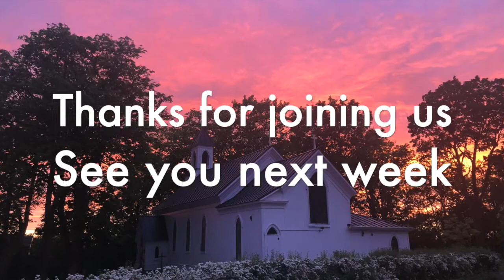St John's 18 October 2020